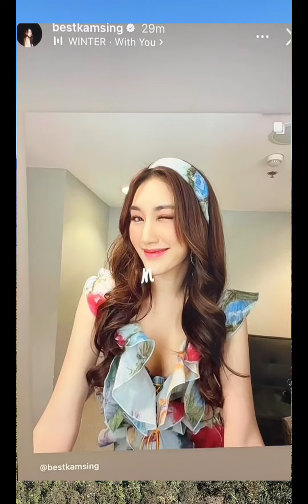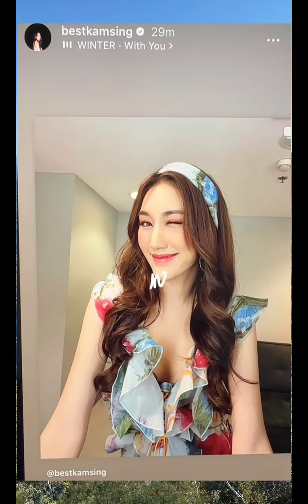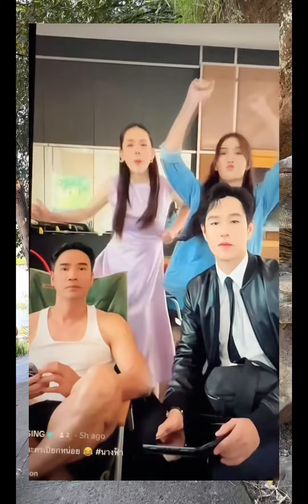อีเว้นท์แรกของน้องเบสที่ตลาดเซฟวันโคราชสุดปัง สวยรวยเก่ง